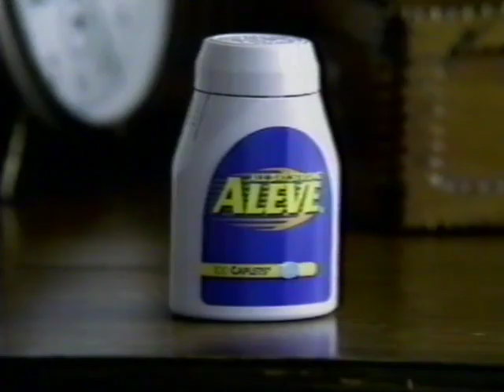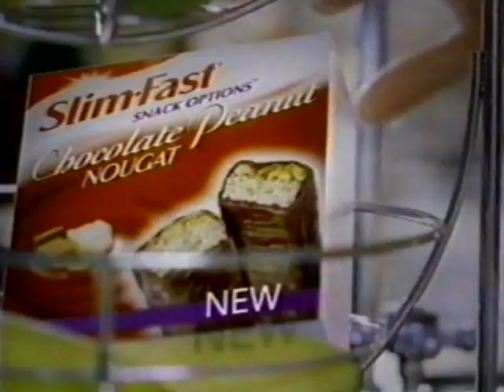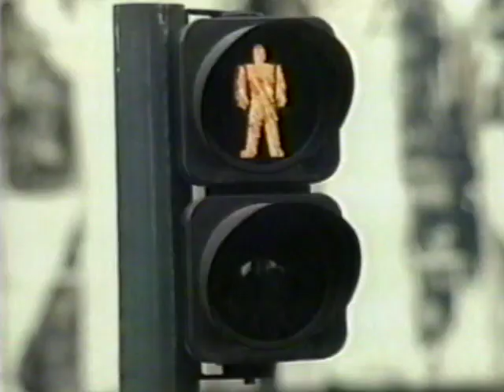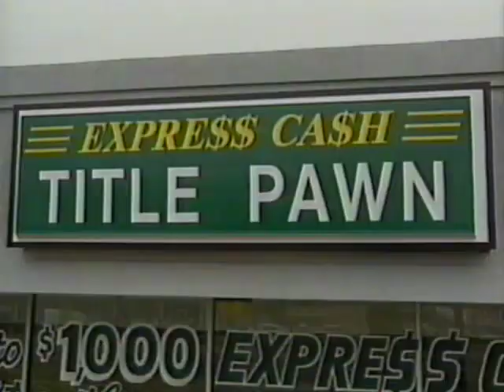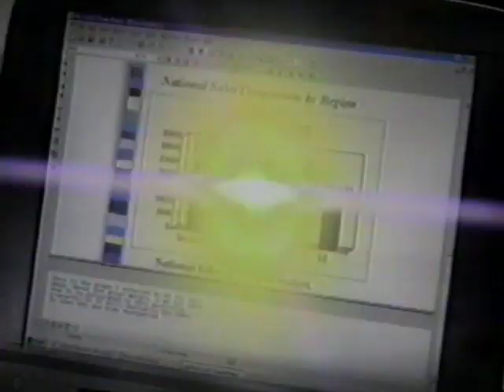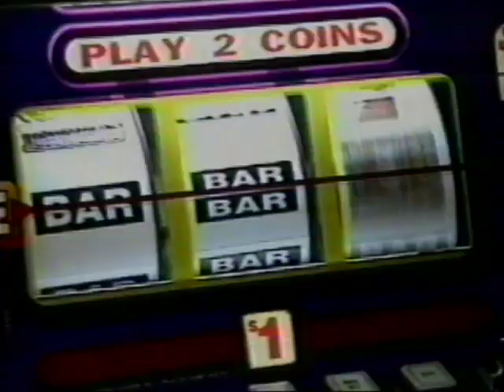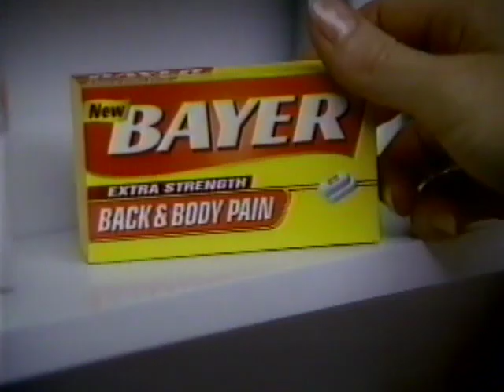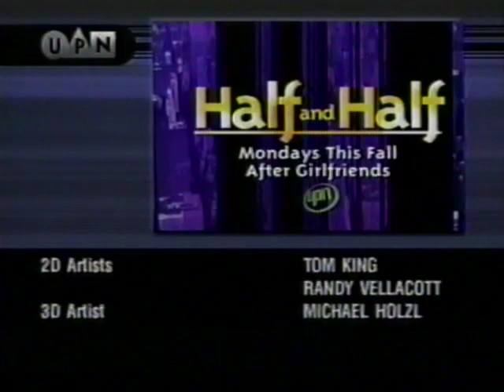Commercial Break! 8 consecutive from August 2002 UPN broadcast. U of Phoenix, Blockbuster!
Commercial Break! 8 consecutive from August 2002 UPN broadcast.  Local Augusta GA station.

Keep an eye out for University of Phoenix, Blockbuster and lots more!